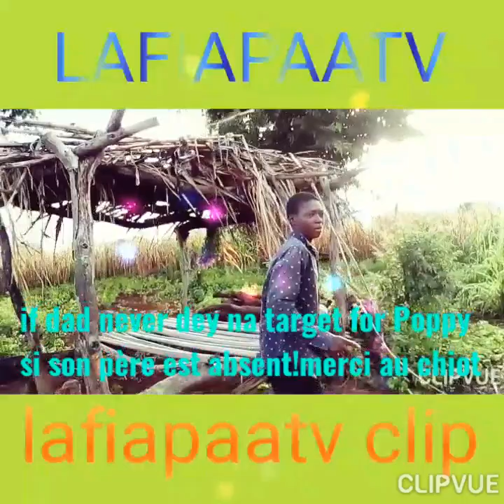GADAFI Nouveauté_2023_voleur_du_chien_in big_trouble 🥰🥰🙆 comedy